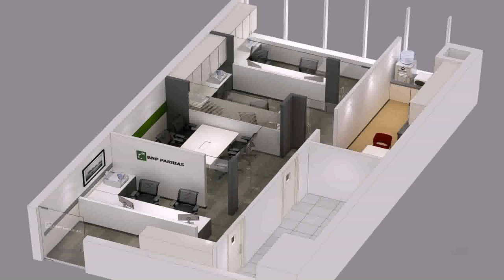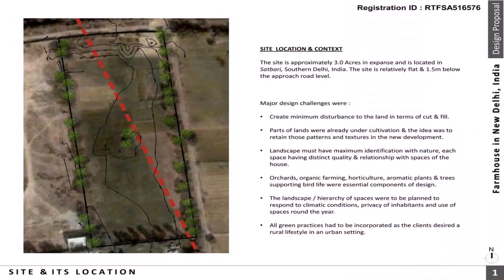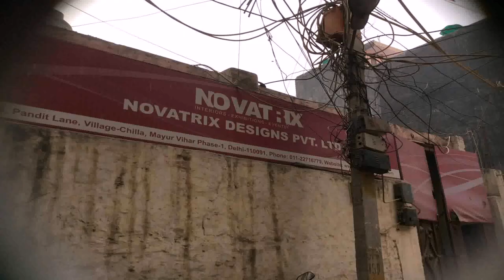Design House India Private Limited New Delhi Delhi (see description)